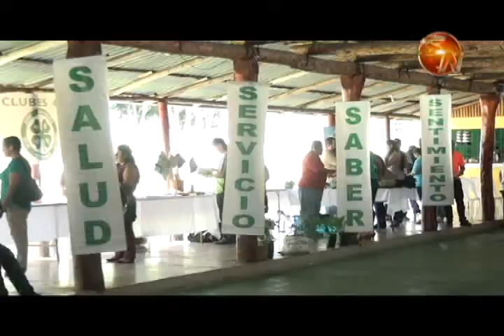Con la presencia de unos 100 productores la sede Región Brunca del Ministerio de Agricultura y Ganad